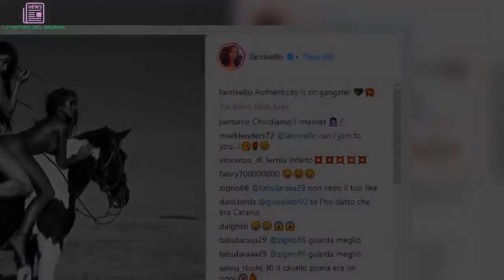Giorgia Crivello come Belen Rodriguez: sul cavallo ma tutta nuda | La prove del notizia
Giorgia Crivello ha scattato una foto che sembra molto simile a quella che ha pubblicato ultimamente Belen Rodriguez sul suo profilo Instagram
La fashion blogger, Giorgia Crivello, ha pubblicato sul suo profilo Instagram uno scatto bollente. Una foto che, come sempre, ha lasciato i suoi followers senza parole. La modella ha infatti pubblicato sul suo profilo una foto che ricorda quella pubblicata pochi giorni fa dalla showgirl argentina Belen Rodríguez.

La foto hot di Giorgia
Qualche giorno fa, la conduttrice di “Tu si que vales” ha postato sul suo profilo una foto sexy: shooting per “Me Fui” insieme alla sorella, Cecilia per presentare la collezione per l’estate 2019.

Un’immagine che immortala un paesaggio “caliente”: deserto e cavalli, i quali si sono prestati per delle foto insieme all’ex moglie di Stefano De Martino. In queste ore, invece la Crivelli ha pubblicato, per la gioia di tutti i maschietti, una foto che la immortala su un cavallo.

Lo scatto fa il boom di like
È stato un boom di mi piace: i fan hanno molto apprezzato lo scatto in quanto è la modella completamente nuda. Un fan incantato dalla foto senza veli della bellissima modella ha commentato così la foto:

“Nuoci gravemente lo studio”.

È molto probabile che questo fan abbia fissato per qualche minuto la foto prestando poca attenzione allo studio. In passato il suo nome è comparso su alcune riviste di Gossip, al tempo molti ipotizzarono che Giorgia Crivello fosse la nuova fidanzata del pilota di Moto Gp, Valentino Rossi. In più interviste, la bellissima modella non ha mai nascosto il suo amore per i motori. Gossip, # LaVita24h,